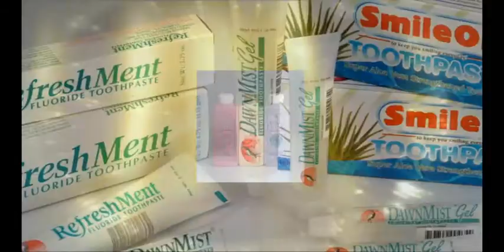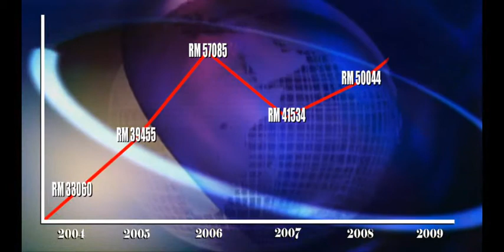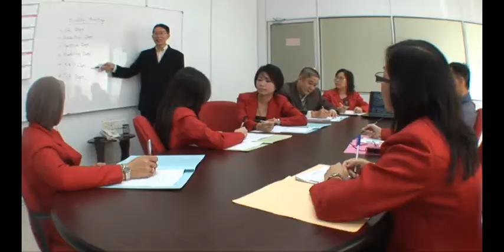Biosis Corporate Video